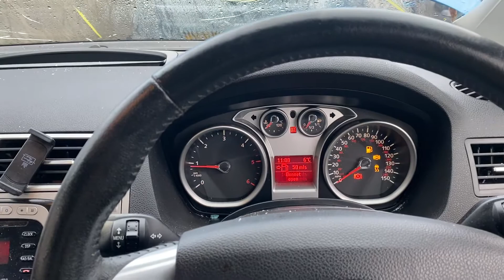Разборка Ford - Kuga 2008-2012, 2.0 Турбо (VIN: WF0RXXGCDR8Y54998) SJ09ONN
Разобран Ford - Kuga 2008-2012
Основные характеристики:
Год выпуска: 2009
Двигатель: G6DG8Y54998D4204T431271
Объём двигателя: 2.0
Тип двигателя: Дизель
Коробка передач: КПП 6-ст.мех 4х4 (МКПП)
Кузов: Джип (5-дверный)
Смотри каталог запчастей Ford - Kuga 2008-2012 на :
⏰ Режим работы колл-центра:
08:00 – 20:00 – ежедневно

Для наших покупателей:
- бесплатная доставка;